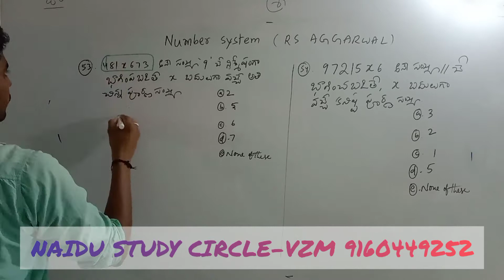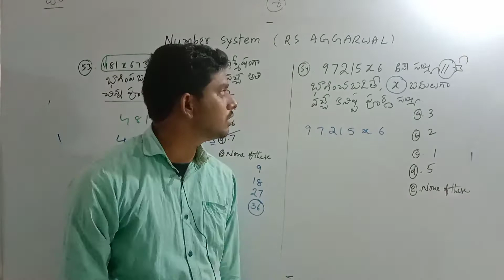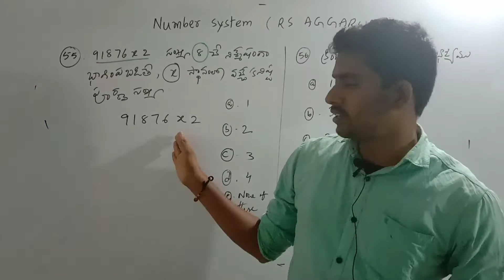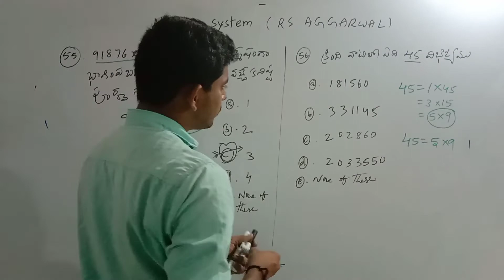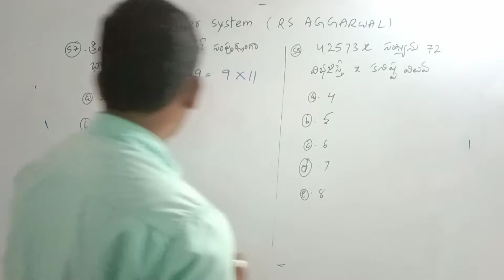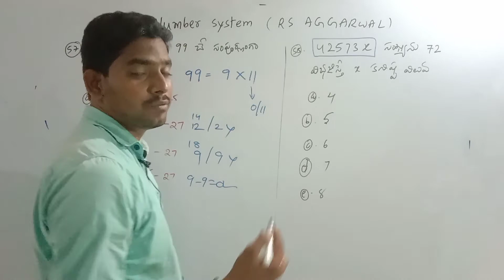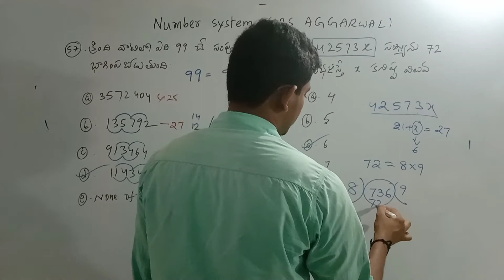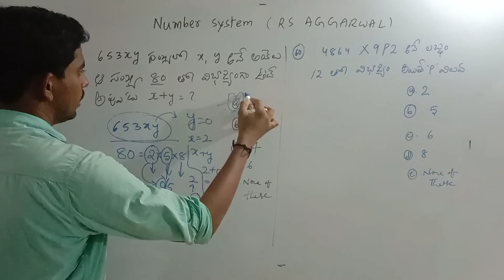RS AGGARWAL QUANTITATIVE APTITUDE SOLUTIONS NUMBER SYSTEM PART 8 | GROUP D |GROUP 4 .SI&PC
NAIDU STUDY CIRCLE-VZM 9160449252